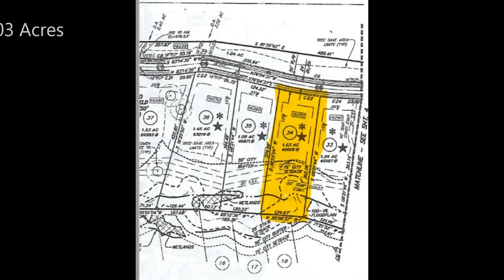TOO LATE! SOLD! Grand Reserve Lot 34 11-08-2020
Let your inspired design and décor creativity come alive in the beautiful Barnsley lifestyle home. The first story presents an open floor plan that is just as suited to social gatherings as it is to daily family life. The eat-in kitchen features a massive pantry, easy access to the dining room, and a presentation island. Birthday parties, cookouts, and quiet evenings are just a few of the outdoor leisure opportunities supported by the classic covered porch and breezy patio. Craft a productive home office or a refined lounge in the impressive study. Each spare bedroom and guest suite combines unique appeal with plenty of space for growing personalities to thrive. A paradise bathroom and luxury walk in closet contribute to the everyday vacation of your master bedroom. Design details include a stately fireplace, extra storage space, and a variety of built-in conveniences. Make this 2 story, 5 bedroom, 4 bathroom new home unique to your family today!